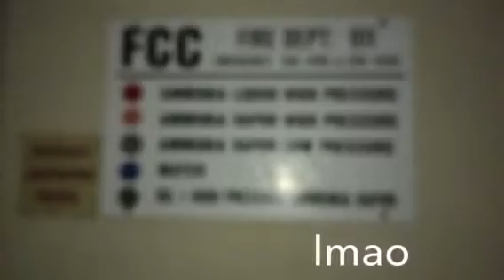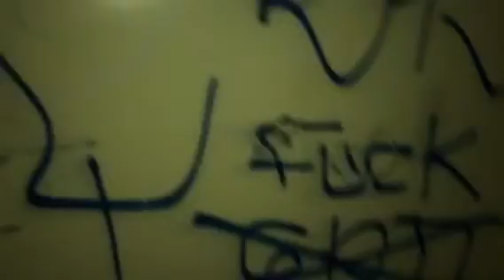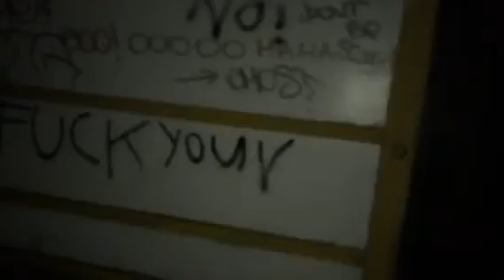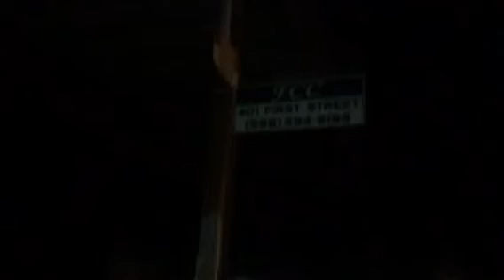Exploring Abandoned Factory ( Scary Voice )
Hey guys today we explore an abandoned Electrical Factory in Exeter Ca 401 E Street , and we are pretty sure it is Haunted after exploring this night. Hope You Guys Enjoy!!!